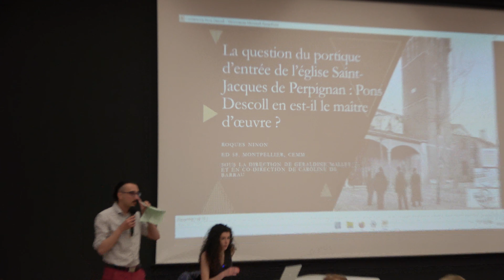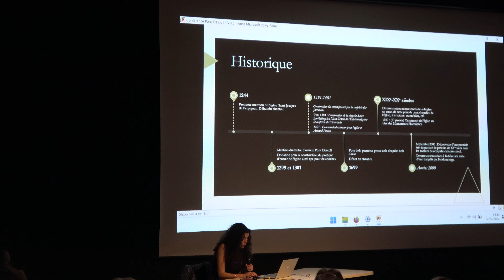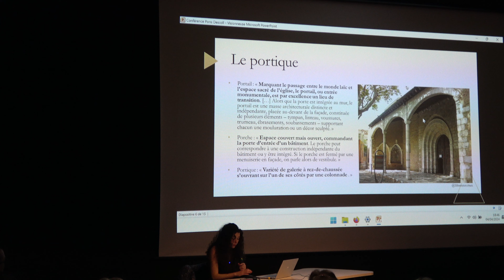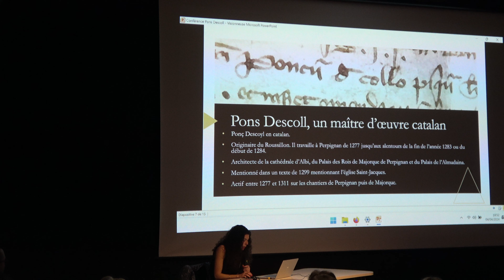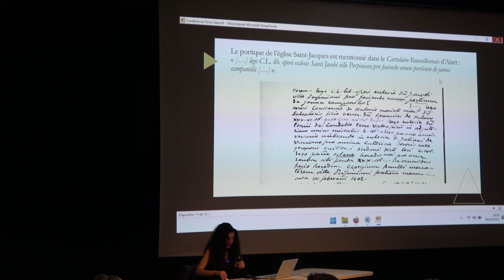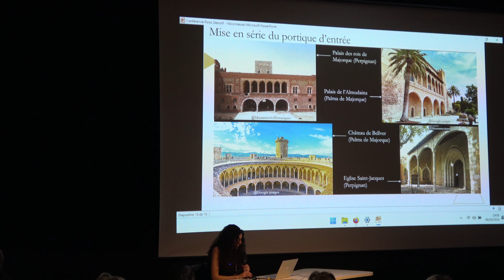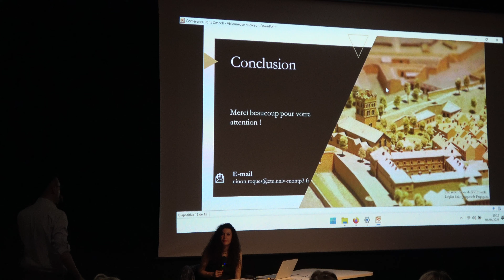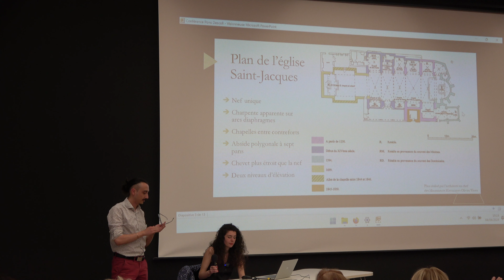Le portique d’entrée de l’église Saint-Jacques par Ninon Roques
"Le portique d’entrée de l’église Saint-Jacques : une œuvre de l’architecte de Pons Descoyl ?"
Conférence de la Société Agricole, Scientifique et Littéraire des Pyrénées-Orientales, 4 avril 2024
Médiathèque municipale de Perpignan
Par Ninon Roques, doctorante en histoire de l'art